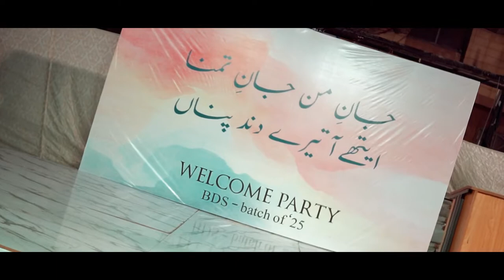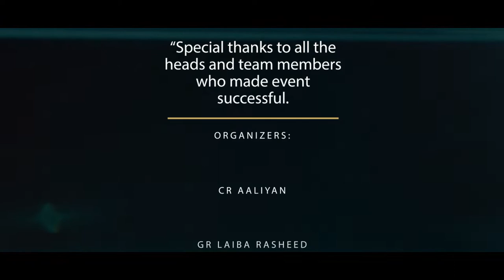Welcome Party at FMH College of Medicine & Dentistry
Video i shot and edited for FMH College of Medicine & Dentistry WELCOME PARTY.